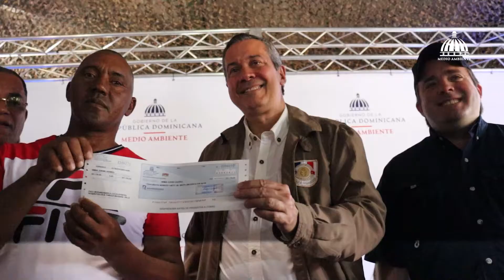Iniciamos con el cronograma del pago de indemnizaciones a agricultores de Valle Nuevo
En el marco del día mundial del medioambiente, nuestro ministro Orlando Jorge Mera por disposición del presidente Luis Abinader, en continuidad con el Plan de Recuperación del Parque Nacional Valle Nuevo, inició con el cronograma del pago de indemnizaciones que durante años agricultores de la zona de Constanza estaban esperando, bajo la resolución 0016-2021.

79 de los 315 trabajadores que esperaban desde el 2016 por esta indemnización, recibirán un monto de 27 millones de pesos que serán entregados en cheques a través de la Tesorería Nacional, acción que representa una nueva oportunidad para estos agricultores líderes de familias.

Estamos cumpliendo la promesa hecha por el ministro a hombres y mujeres de la agricultura que pertenecen a generaciones de familias trabajadoras asentadas mucho antes de que Valle Nuevo fuera declarado Parque Nacional, a los que se les prometió que serían reubicados en un espacio digno y se les indemnizará económicamente.

También logramos la completa exoneración de las moras, intereses y recargos que estos agricultores tenían acumuladas por años con instituciones bancarias, logrando que solo se les cobre el capital adeudado, demostrando con esta acción que el interés de esta gestión no es solo la de preservar las áreas protegidas como estas, sino también velar por el bienestar de los ciudadanos trabajadores.

En esta actividad contamos con la presencia del ministro administrativo de la presidencia José Ignacio Paliza, la gobernadora de La Vega, Luisa Altagracia Jiménez y el presidente de la Asociación de Agricultura Montellano, Gabriel Durán.

Seguimos cambiando y cumpliendo.